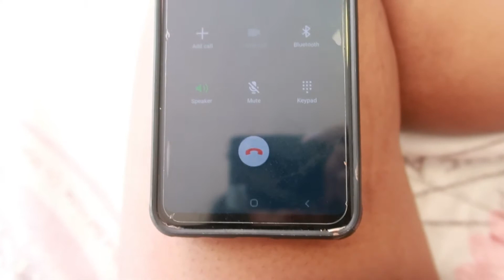Herdana's Crazy Life/ Its almost Time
OPEN ME.

Welcome to My Crazy Life We are a Family of 5. We love to share our Family highs and lows. Come along with us, Join our crazyfamily hope you enjoy our beautiful family.

Sharon   Age 50
Lavell      Age 1

THANKS FOR SUPPORTING ME I LOVE EACH AND EVERYONE OF YOU ALL

Sharons Weekly Inspirations

Check out Me & My Sisters Channel

BECOME A GLAM BABE TODAY

Enjoy shopping Glam Babes 😍

Want to Start a Weight Gain Journey Here's a Link to purchase your Apetamin

FACEBOOK Carter Renee

1. Channel name
2. What your channel is about
3. What video you want us to feature on my vlog

Go On A Herdana's Crazy Life MARATHON !